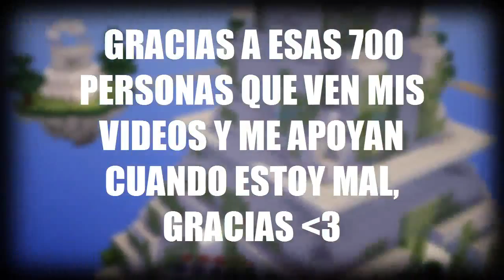SKYWARS PVP MONTAGE ~ DEJA VU ~ 700 SUBS ESPECIAL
Gracias a cada uno de ellos que me han seguido desde el principio y que con esto que os dejo no me parece lo suficiente, desde que empece esto ha sido un cambio muy radical en mi vida y no se como expresarlo la verdad... en fin GRACIAS

IP de mi server: 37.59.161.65:26225